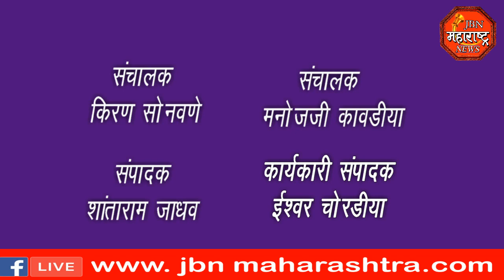jbn maharashtra news jalgaon